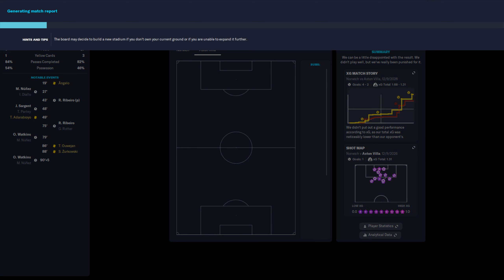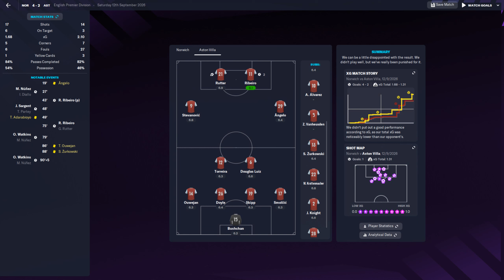FM 2023 - Norwich 4:2 Aston Villa - Premier League - 12.09.2026